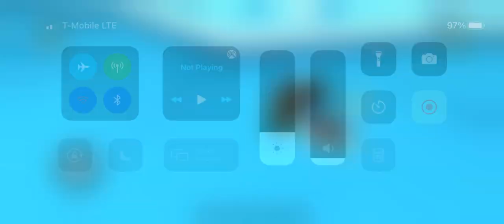Knight vs wizard